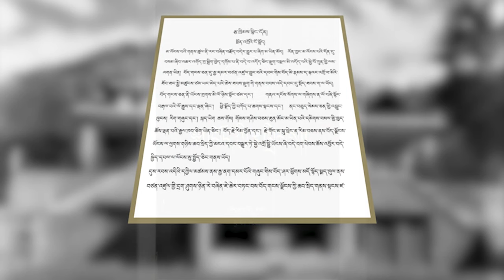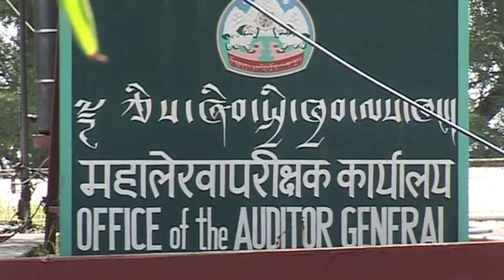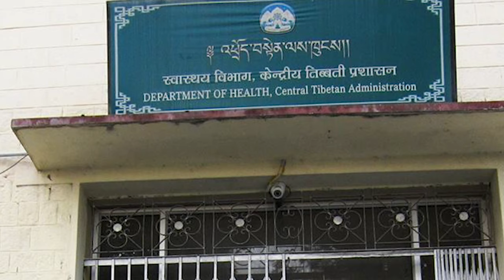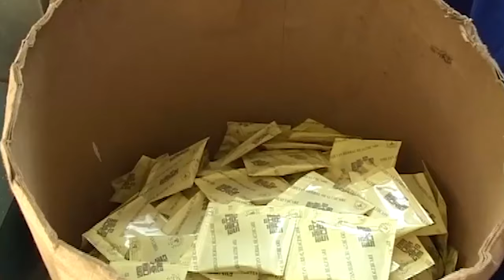60 Years in Exile CTA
60 Years in Exile: CTA and Democratic process (2019)
Reporter: Tashi Wangchuk

འདས་ལོ་ ༦༠ བོད་མིའི་སྒྲིག་འཛུགས་དང་མང་གཙོའི་འཕེལ་རིམ།
ཕྱོགས་སྒྲིག་ཞུ་མཁན།  རྟ་མགྲིན་དབང་ཕྱུག་དང་།  བཀྲ་ཤིས་དབང་ཕྱུག